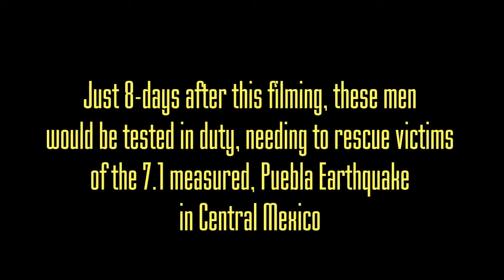Why Mexican rescuers participated in 9/11 Memorial in L.A., which quake challenged them to prove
Mexico City Bomberos ("firefighters") visiting L.A. for cross-training with L.A. Bombero Association President, Roger Rubio, pledge their commitment to enter collapsing buildings in order to save civilians- without knowing that just 8-days later, the Puebla earthquake would test their mettle. The earthquake may force rescheduling their Mid-October trip back to L.A. with 100 other bomberos. But when they return, they will have more to teach the Los Angelinos firefighters regarding earthquake disaster relief.